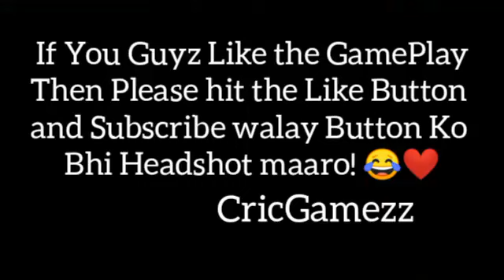No Internet Prank With Adam 😱 | Free Fire | CricGamezz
No Internet Prank with DJ ADAM 😱😱 Interesting Video Enjoy the Game 🔥❤️

free fire badge 99,
moto c free fire gameplay,
gta v c free fire,
d&c free fire,
t g c free fire,
free fire diamond hack live proof,
free fire drama,
dd free fire game new video,
dd free fire custom,
dd free fire clash squad,
e free fire redeem code,
e free fire diamond,
e free fire name style,
kodet e free fire,
setingsat e free fire,
f free fire game video,
free fire game ki video,
g free fire l,
g free fire live,
g free fire redeem,
g free fire name style,
7h free fire,
free fire in pakistan,
i free fire status,
i free fire hacker,
l free fire game,
l free fire video,
l free fire redeem code,
l free fire ki video,
free fire new event pakistan server,
in free fire how to get diamonds,
in free fire new event,